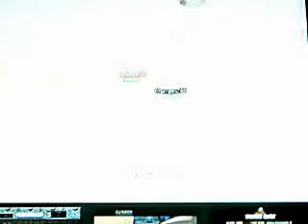Box Head "Bon" shotgun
my freind gets stuck and i go beast with shotty